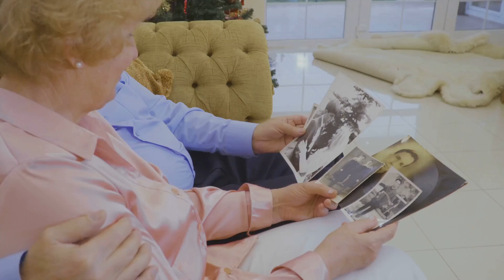Why Younger Women prefer To Date Much Older Men Dark Psychology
Why Younger Women prefer To Date Much Older Men  Dark Psychology  Psychology

Have you ever wondered why younger women often find themselves drawn to much older men? Today, we're diving into the fascinating world of age gap relationships, exploring the intricate dynamics that come into play from a psychological standpoint. The attraction between younger women and older men can be quite complex, delving into the realms of dark psychology and traditional psychology.

One of the key reasons behind this phenomenon is the concept of maturity and stability that older men often exude. Younger women may find themselves naturally gravitating towards individuals who possess a sense of wisdom and experience that comes with age. Additionally, the power dynamics at play in such relationships can also be intriguing to explore, shedding light on deeper psychological motivations.

By understanding the principles of dark psychology and traditional psychology, we can gain valuable insights into why these age gap relationships thrive. When it comes to younger women seeking relationships with much older men, several psychological factors come into play. Attachment theory, a cornerstone in understanding human relationships, plays a significant role in intergenerational dynamics.

Younger women may be drawn to older men who exhibit characteristics of a secure attachment style, providing a sense of stability and security that may have been lacking in their past relationships. Furthermore, the impact of parental relationships on partner preferences cannot be overlooked. Psychologically, individuals may seek qualities in a partner that mirror those of their parents consciously or subconsciously.

For some younger women, the presence of an older paternal figure may fulfill unmet emotional needs from childhood. Societal norms and expectations also play a crucial role in age disparate dating. The stigma surrounding such relationships can add an element of thrill and rebellion in enticing younger women to defy societal expectations.